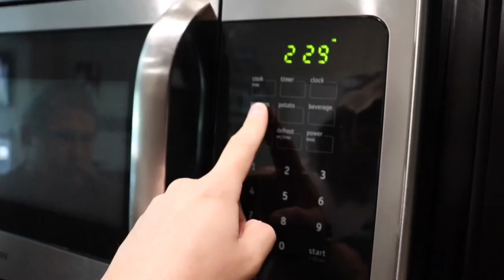TRYING THE WORLDS HOTTEST POPCORN!!(GHOST PEPPER)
in these videos I take ordinary objects and design them with a custom touch. Either from hydro dipping or painting or drawing each object with have a specific and unique design to it! Would you want to win any of these items?

in this video we try the worlds hottest popcorn the spontaneous combustion ghost pepper popcorn! this spicy popcorn wasn't insanely hot but it was still hot! it is the worlds hottest popcorn and made with ghost peppers

do you guys like this video?? if so leave a comment down below and i will definitely  do more of this videos for you guys! i had a blast filming this and i hope you enjoyed.

This is a perfect think to add to your gifts for him list.